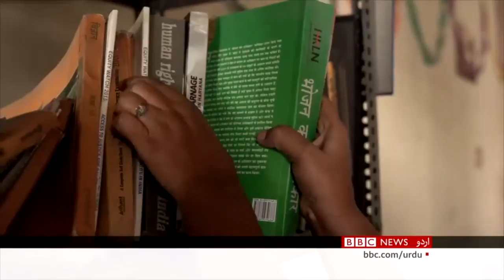Are India's anti-rape laws effective in protecting women? - BBC URDU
دلی میں 2012 میں ہونے والے اجتماعی ریپ کیس کے بعد حکومت نے سخت قوانین متعارف کروائے، مگر کیا ان کا کوئی اثر ہو رہا ہے؟